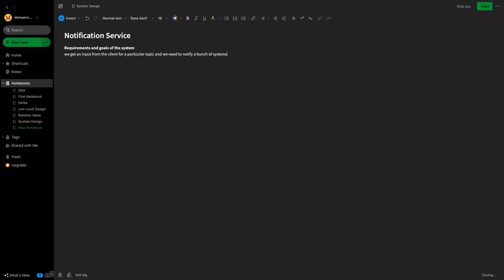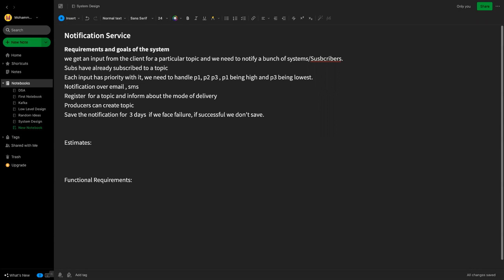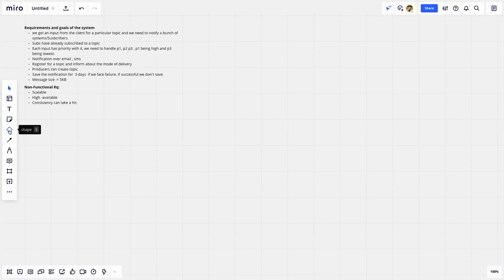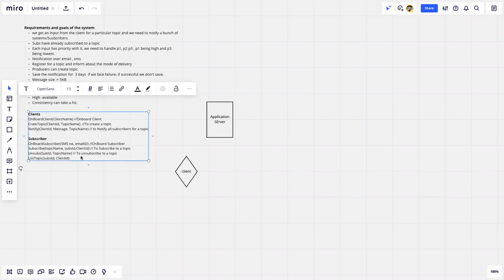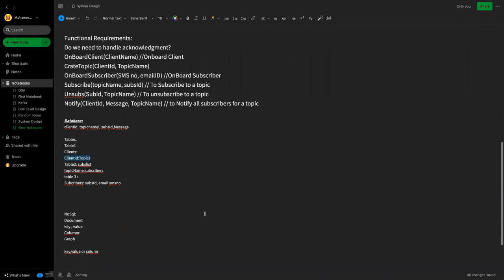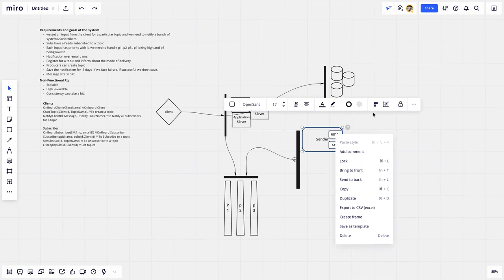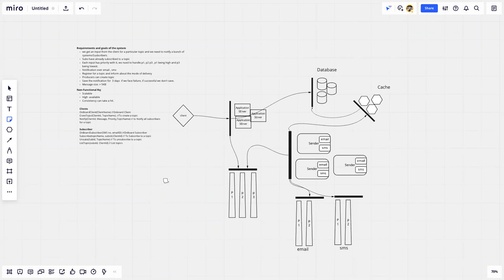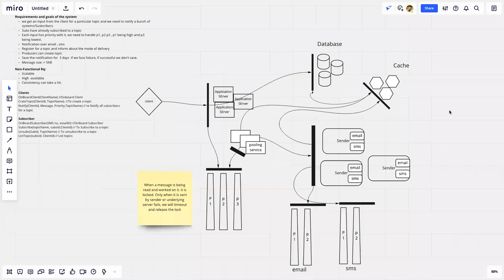SDE Skills System Design - Notification Service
SDE Skills System Design - Notification Service 06/05/2021

If you want to join in future sessions, get on our discord.